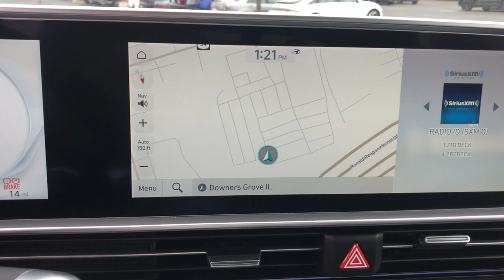2023 Hyundai IONIQ_6 Downers Grove, Elmhurst, Naperville, Lislie, Countryside, IL H26092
Curated Silver New 2023 Hyundai IONIQ_6 SEL available in 2020 W. Ogden Ave.,Downers Grove, Illinois at Castle Auto Group. Servicing the Downers Grove, Naperville, Aurora, Schaumburg, Lisle, IL area.

# Walk Around
# Hyundai
# IONIQ_6
2023 Hyundai IONIQ_6 SEL - Stock#: H26092

2020 W. Ogden Ave

Curated Silver 2023 Hyundai IONIQ 6 SEL AWD 1-Speed Automatic Electric Motorbrbr4.471 Axle Ratio 4-Wheel Disc Brakes 6 Speakers ABS brakes Air Conditioning Alloy wheels AM/FM radio: SiriusXM Apple CarPlay & Android Auto Auto High-beam Headlights Auto-dimming Rear-View mirror Automatic temperature control Brake assist Bumpers: body-color Delay-off headlights Driver door bin Driver vanity mirror Dual front impact airbags Dual front side impact airbags Electronic Stability Control Emergency communication system: Blue Link Connected Car Service (3-year complimentary subscription) Four wheel independent suspension Front anti-roll bar Front Bucket Seats Front Center Armrest Front dual zone A/C Front reading lights Fully automatic headlights Garage door transmitter: HomeLink harman/kardon Speakers Heated door mirrors Heated Front Bucket Seats Heated front seats H-Tex Leatherette Seating Surfaces Illuminated entry Leather steering wheel Low tire pressure warning Navigation System Occupant sensing airbag Outside temperature display Overhead airbag Panic alarm Passenger door bin Passenger vanity mirror Power door mirrors Power driver seat Power steering Power windows Radio: AM/FM/SiriusXM/HD Radio Audio System Rear anti-roll bar Rear reading lights Rear seat center armrest Rear window defroster Remote keyless entry Security system Speed control Speed-sensing steering Split folding rear seat Spoiler Steering wheel mounted audio controls Telescoping steering wheel Tilt steering wheel Traction control Trip computer Turn signal indicator mirrors Variably intermittent wipers and Wheels: 20 x 8.5J Alloy Hyundai of Downers Grove IL. 111/94 City/Highway MPG Price includes: $5000 - Retail Bonus Cash. Exp. 10/31/2023